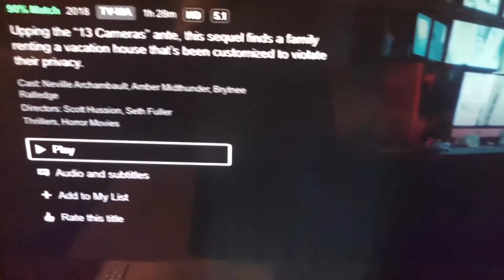The Invisible Man (Movie Review S9-E1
Just take in that I’m invisible in tonight’s movie review.